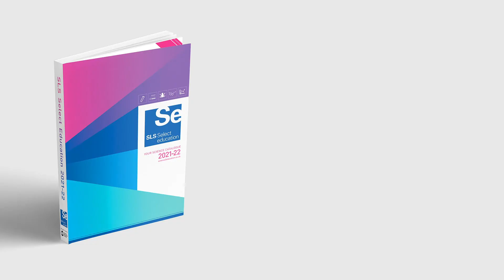SLS Select Education 2021 - 22 Catalogue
Discover the fantastic offers that come with our new catalogue, including FREE biscuits and Amazon vouchers!